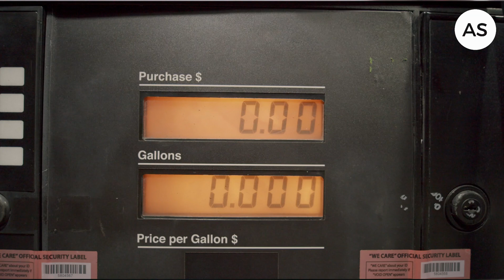Africa’s Energy Independence Begins as it's Largest Oil Refinery Just Shipped Its First Cargo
Africa is on the brink of an energy revolution! Nigeria's Dangote Refinery, the largest in Africa and even Europe, just shipped its first gasoline cargo, marking a historic step toward energy independence. Built over seven years with a $19 billion investment, this refinery can process up to 650,000 barrels of crude oil a day, potentially transforming fuel production across West Africa. Discover how this groundbreaking facility could reduce Africa’s reliance on fuel imports, stabilize economies, and even strengthen local currencies. Join us as we dive into what the Dangote Refinery means for Africa's energy future